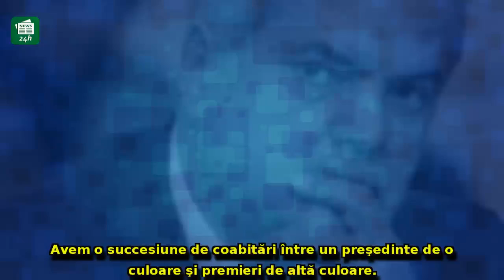Adrian Năstase intervine în scandalul dintre Dăncilă și Iohannis pe tema mutării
Adrian Năstase intervine în scandalul dintre Dăncilă și Iohannis pe tema mutării ambasadei la Ierusalim. Critici la adresa Guvernului